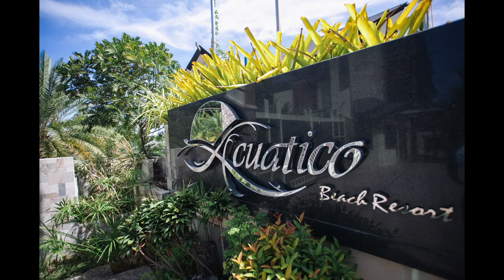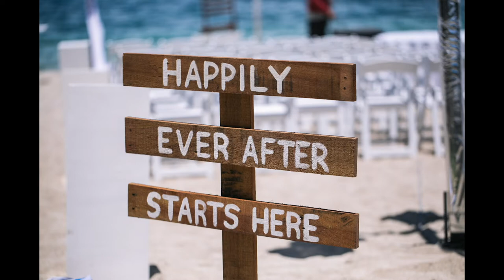Christine & James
Acuatico Beaach Resort Laiya Batangas
RNEP coordination
Art Agulay Make up Artist